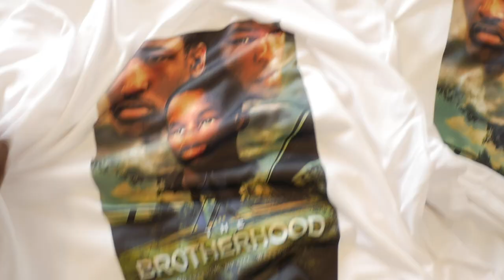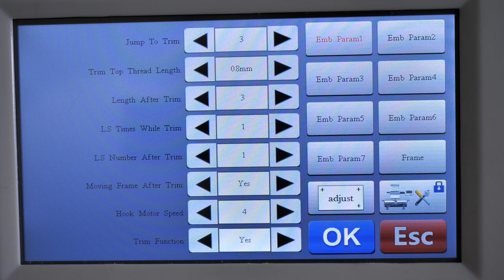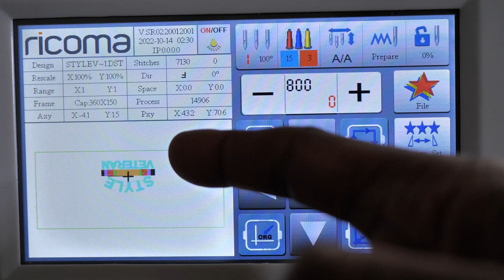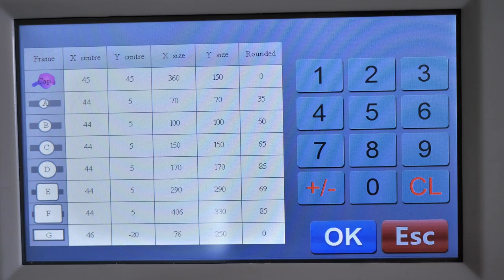Ricoma MT-1501 Front Back n Sides Machine Settings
In this video I am going to show you the machine settings on your Ricoma MT-1501 to change the embroidery field on any of your hoops sizes.  this will enable you to push the limits of your machine and embroider on both sides as well as the front of a hat in one pass with no rehooping.  This saves so much time and raises the value of your hats so you can put more profit in your pockets. (oooo ooo bars) Hope this ads some value to your business.  Let's make more money together.

AMAZON LINKS
Sawgrass SG500
Brother SE1900
4x4 embroidery Hoop
PANASONIC GH5
Sony ZV-1 Perfect Vlogging Camera